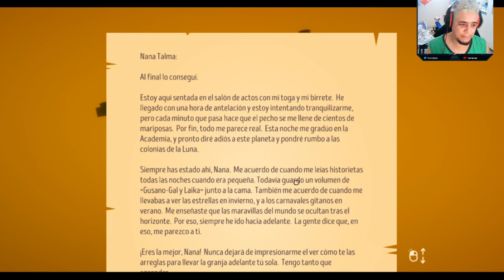Dona Gioconda A Fazendeira Mais Fofa Do Mundo !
jogo indie no estilo harvest moon de sobrevivência m Disponivel la no Xbox Game Pass Pra PC